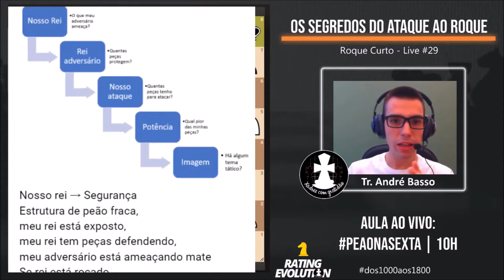O ALGORITMO do ATAQUE no Xadrez!